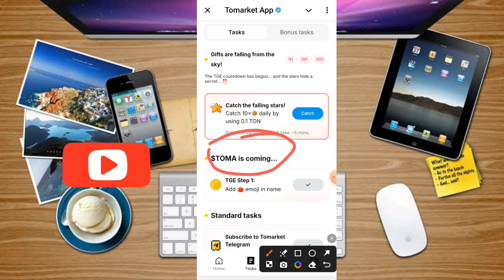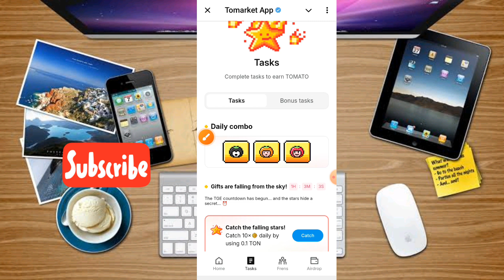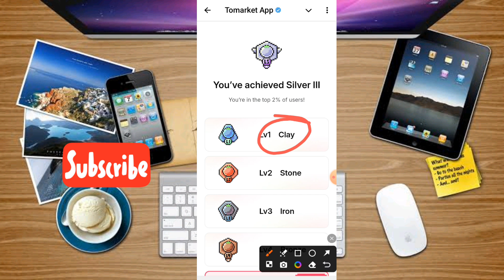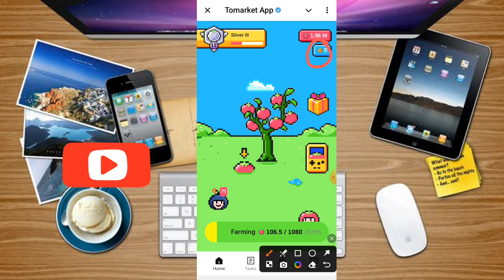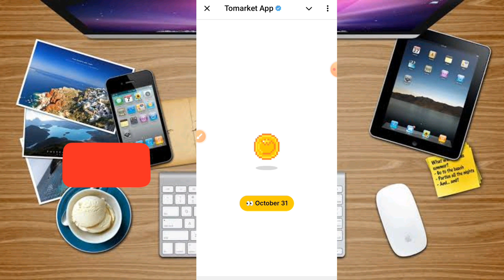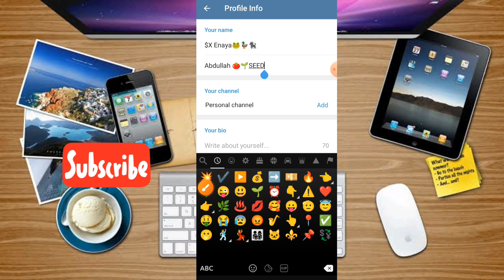Tomarket Airdrop Criteria l ১০ দিন পর মাইনিং শেষ l আপনি কি Eligible? দেখে নিন ~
💥 নতুন নতুন সব ভেরিফাইড প্রজেক্ট এবং
সকল মাইনিং প্রজেক্টের আপডেট এর জন্য আমাদের টেলিগ্রাম চ্যানেল এবং গ্রুপের নিয়মিত যুক্ত থাকুন